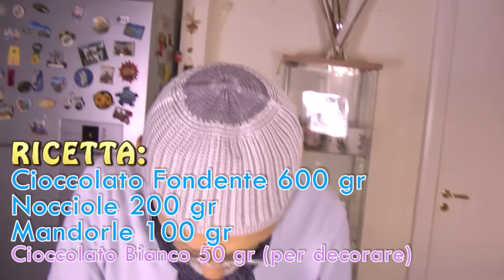UOVO di PASQUA di CIOCCOLATO Gran NOCCIOLATO Fatto in Casa!!!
Come Fare un Uovo di Pasqua di Cioccolato!!!

Pakitopiccante, Carlitadolce & Nancyamara